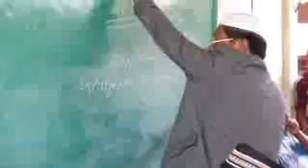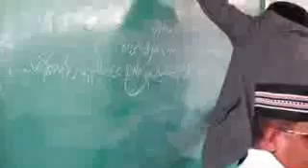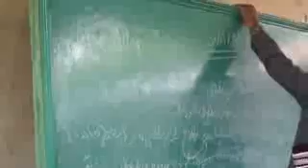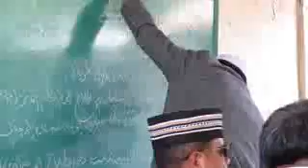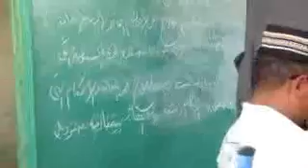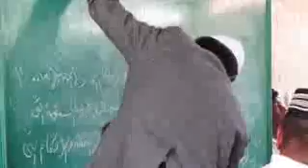Maana na Shariah Mufti Muhammad Shuaib Abedin at brgy. Lapo Pol.South Cot, December 13 2015 part 2